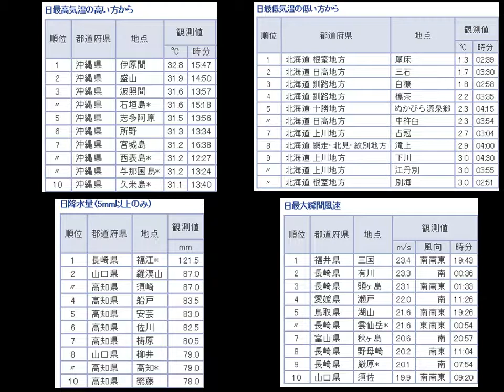全国の気温ベスト１０他、「最高最低気温、降水量、最大瞬間風速」